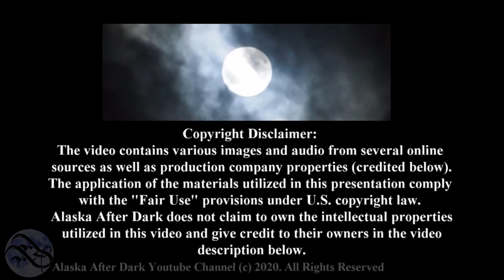William Friedkin's Thoughts on Remaking the EXORCIST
Can THE EXORCIST be REMADE?
 Director and film maker, William Friedkin gives two different responses (in two different interviews) at two different points in time. The first excerpt comes from an interview on Channel Z's "Fantasy Film Festival" program, 1979... The second comes from an interview on the Movie Geeks United's blog talk radio program, July 1st, 2012.